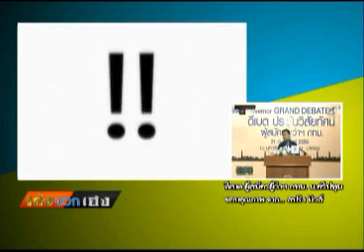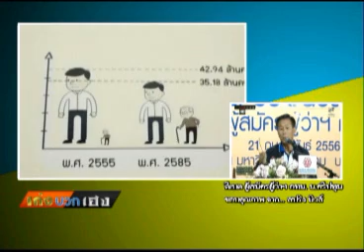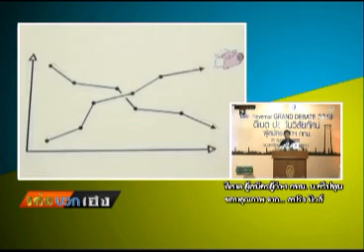เก่งบวกเฮง 21 02 56 เบรค2